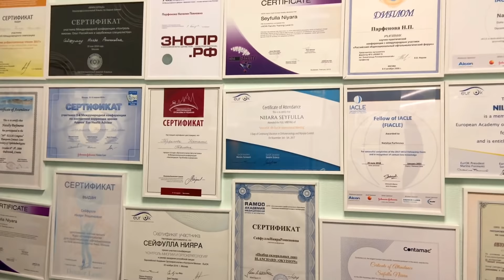ПРОБЛЕМЫ ЗРЕНИЯ: офтальмология, миопия, дальнозоркость, катаракта, астигматизм//ИНТЕРВЬЮ ШКОЛЬНИКА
Этот выпуск "ИНТЕРВЬЮ ШКОЛЬНИКА" посвящён проблемам со зрением и офтальмологии. Врачи-офтальмологи "Клиники Здорового Зрения" рассказали о миопии (близорукости), дальнозоркости, астигматизме, катаракте и методах их лечения: ночные линзы (ортокератология), бифокальные линзы, перифокальные очки, лазерная коррекция зрения.

Эксперты в видео:

Сейфулла Нияра Рошеновна - врач-офтальмолог, кандидат медицинский наук, Член Европейской Академии Ортокератологии и Контроля Миопии ( EurOK).

Парфёнова Наталья Павловна - врач-офтальмолог, кандидат медицинских наук, Член координационного Совета Российской Ассоциации Специалистов по Контактной Коррекции Зрения (РАСККЗ), Координатор по РФ Международной Ассоциации Преподавателей по Контактной Коррекции Зрения (FIACLE), член Европейской Ассоциации Оптиков и Оптометристов (EAOO), главный врач Офтальмологической клиники здорового зрения, преподаватель Московской школы медицинской оптики (МШМО).

ТАЙМКОДЫ:

00:00 - Клиника Здорового Зрения
00:35 - Как много людей страдают проблемами со зрением?
02:28 - Про тенденцию ухудшения зрения и что влияет на ухудшение зрения
5:38 - Как понять, что пора идти к офтальмологу?
7:47 - 3 самые распространённые проблемы со зрением
11:30 - Самые эффективные методы борьбы с миопией (близорукостью): ночные линзы, перифокальные очки, бифокальные линзы, лазерная коррекция
19:09 - Что такое катаракта и как её лечить?
19:53 - Как лечить дальнозоркость (гиперметропию)?
22:41 - Что такое астигматизм и как его лечить?
28:27 - Как врач подбирает очки и линзы?
30:06 - Про традиционные методы и профилактику зрения
30:34 - Какие методы не помогают и являются мифом?
36:01 - Странные методы самолечения
39:19 - Сложности работы офтальмолога
42:22 - Главный страх

ИНТЕРВЬЮ ШКОЛЬНИКА - это проект-эксперимент. Всем известно, что интервью - это беседа двух взрослых. Но что произойдёт, если на месте взрослого интервьюера окажется обычный школьник? Как гости будут реагировать на его "взрослые" вопросы? Об этом вы узнаете на сайте и YouTube канале "ИНТЕРВЬЮ ШКОЛЬНИКА".